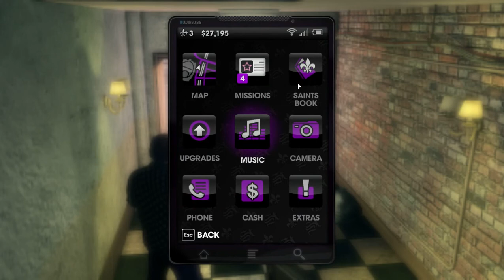Saints Row The Third - Walkthrough Part 7 (LETS PLAY) *Fun Begins*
IN THIS VIDEO IM GONNA BE PLAYING 'Saints Row The Third'
THAT'S THE 7TH PART OF THE SERIES, HOPE U GONNA ENJOY, IF U LIKED THE VIDEO PLEASE SUBSCRIBE AND MAYBE LEAVE A LIKE, IT HELPS A LOT, AND WILL BE APPRECIATED, THANKS